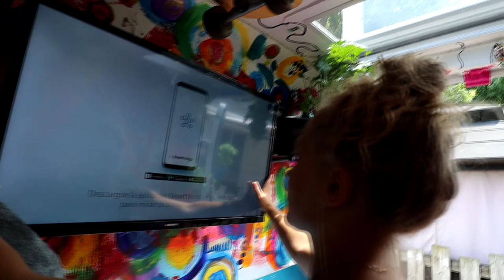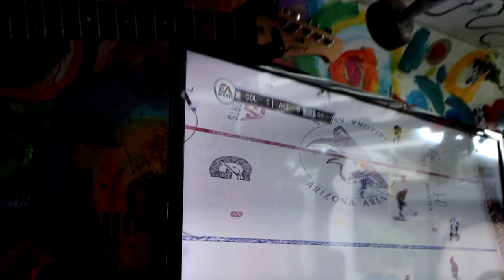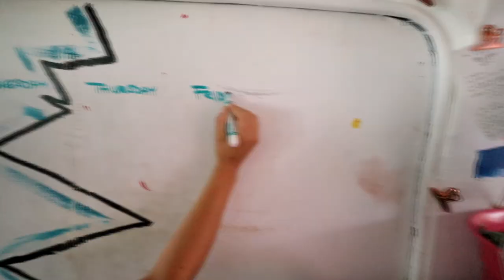LIVING IN A VAN TV & GAMING!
VLOG #394 - Super fun van life tv & gaming setup! Living in a van has never been so entertaining! We can now enjoy van life movies & van life gaming!

We make all kinds of fun vlogs, challenges, podcasts and van life content!